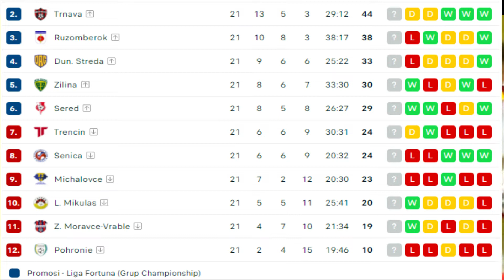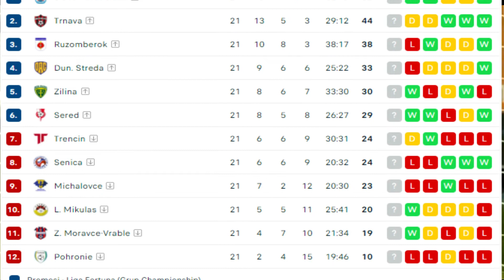Klasemen Fk Senica Terbaru Hari ini | Klasemen Liga Slovakia 2022 Terbaru Egy Maulana Vikri Terbaru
klasemen fk senica,
jadwal fk senica,
klasemen fk senica hari ini
klasemen liga slovakia 2022
fk senica klasemen

klasemen liga slovakia
egy maulana vikri
egy maulana vikri terbaru hari ini
witan sulaeman
witan sulaeman